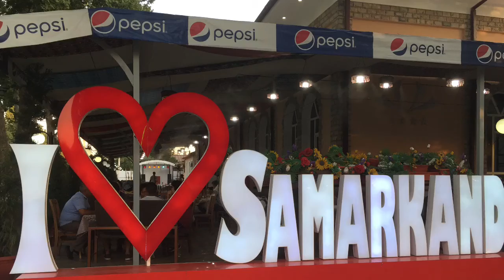Part 140 - Resting and Planning in Samarkand - World Cycle Tour - 2018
Tuesday 31st July.

Resting and planning in Samarkand

We have spent the past few days resting in another hotel in Samarkand where they have a pool.
We have also been in shock due to the terrible news of cyclists attacked on the Pamir Highway in Tajikistan. We got the first early reports of what happened yesterday morning and have been following the situation on the Internet and from the people we know that are on the Pamir Highway right now.
Our plan was to enter Tajikistan tomorrow and head towards the Pamir Highway. But now we have decided not to go to Tajikistan and instead head north in Uzbekistan and then to Kyrgyzstan.
Our friends on the tandem are near to finishing the Pamirs. They have had a wonderful experience. As they write “these events are so unfortunate because Tadjik are lovely and the country is beautiful”.